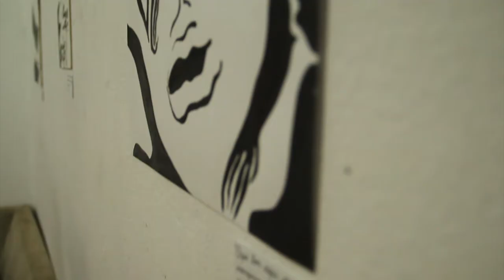Uma flor | Komunga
Komunga é Risoflora e Urukum
Risoflora: Julio Rhazec
Urukum: Lucas Baumgratz
Mixagem Dino Vicente e Gabriel Rodrigues (DVMusica)
Edição: Cadu Souza